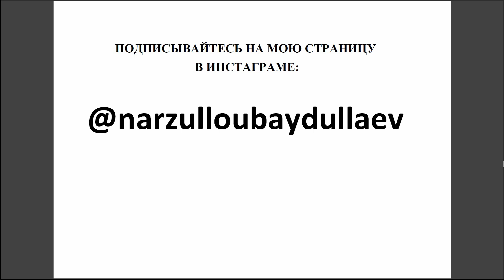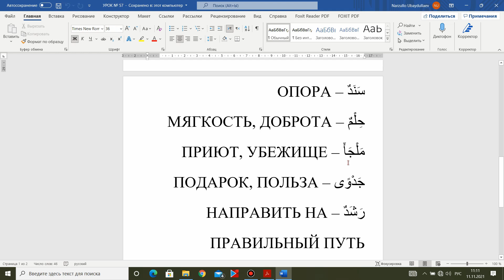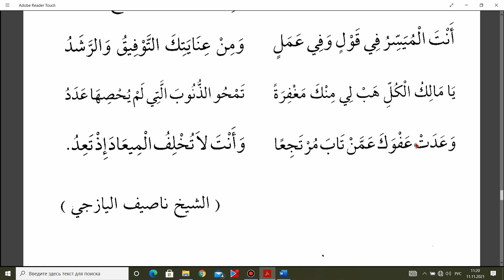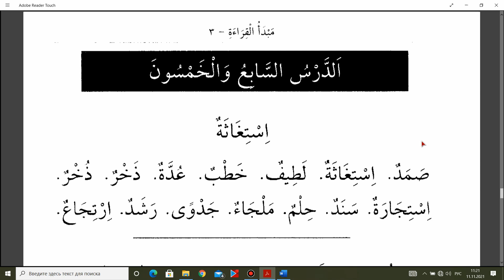Арабский язык. "Мабда-уль-кираат". Часть 3. Урок № 57 (169).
Также вы можете оформить ежемесячную плату в поддержку моего проекта "АрабиЯ" на Бусти (Boosty), если ваша карта российского банка.